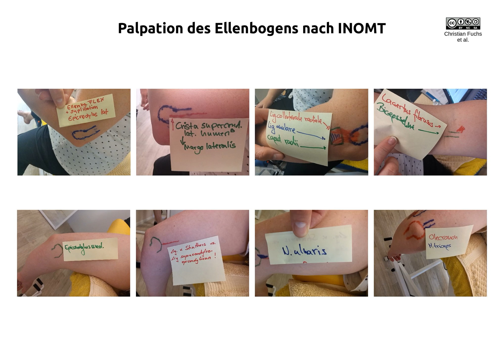INMOT Palpation Ellenbogen